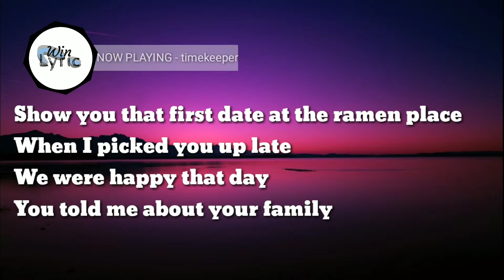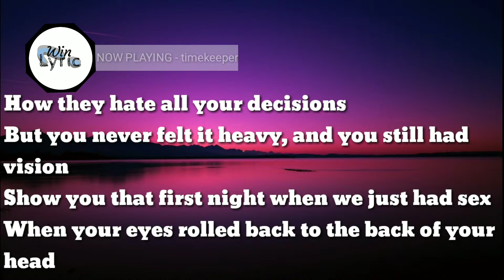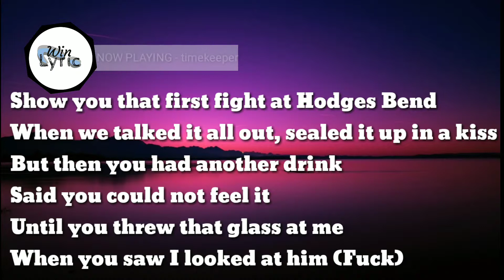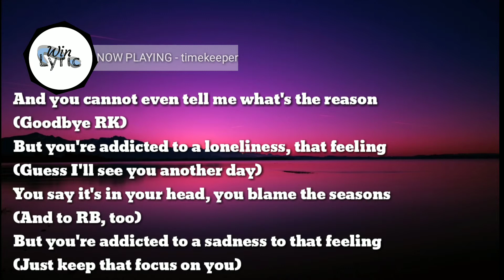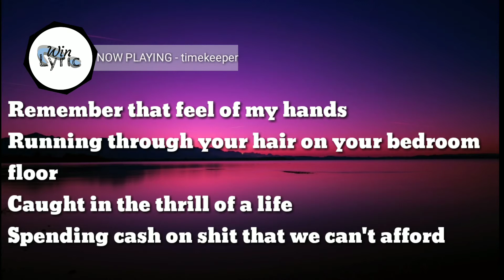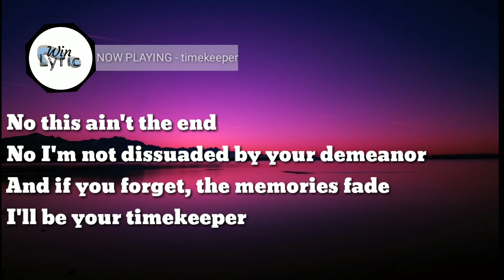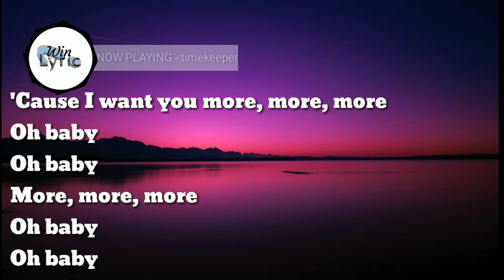timekeeper - Greyson Chance (LYRIC🎵)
xoxo